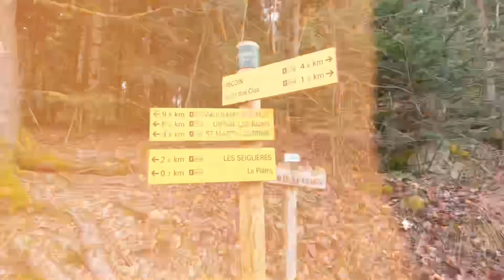Ep1.DARE LAURA TO… I really didn’t want to do this one 😅 But I loved it in the end !!!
For the next 5 weeeks my followers will choose somthing to dare me to do every week that will push me to show myself what is possible when I am totally in control of my thoughts .
Exploring the feeling of accomplishment and eliminating self doubt !
Some days will be easier than other but thats life 💪🏼

For this episode my followers dared me to
Hike up a ski mountain with all my gear, i decided to take it a step further and walk all the way from hom to thr mountain too 😅